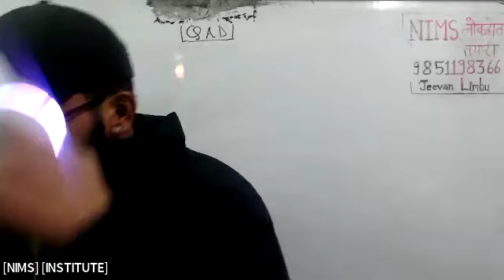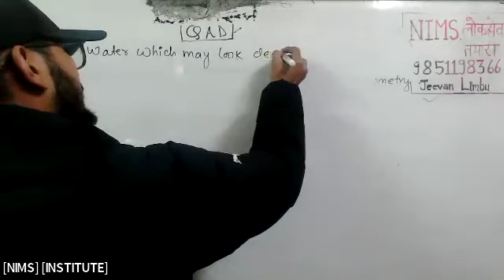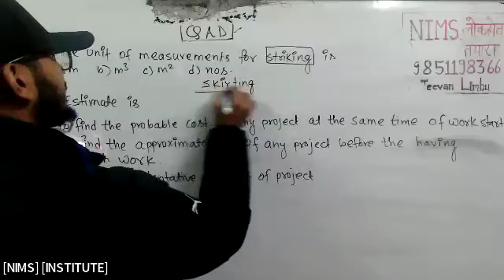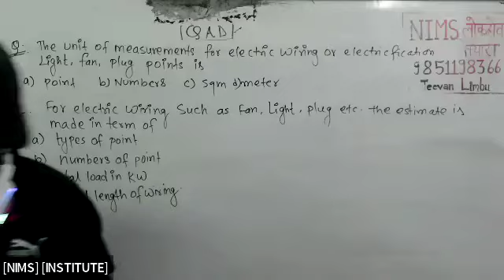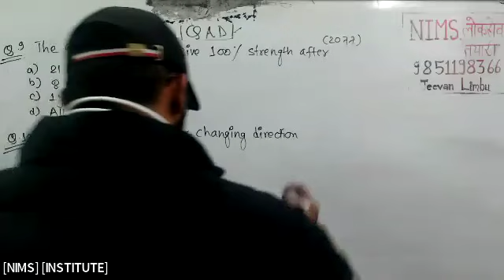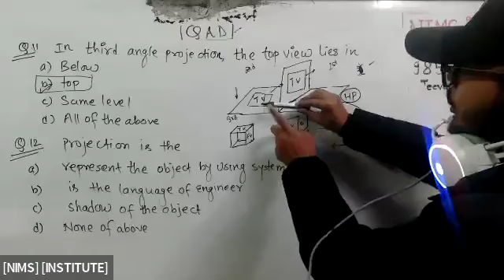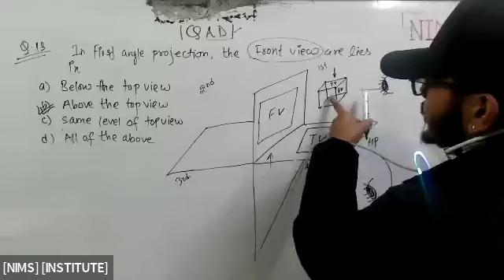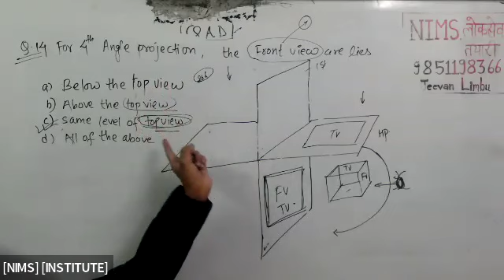QAD ! Assistant sub engineer ! Gandaki Special Loksewa ! estimating ! Watersupply ! drawing !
Projection !  Drawing !  Estimating and costing Sub engineer !